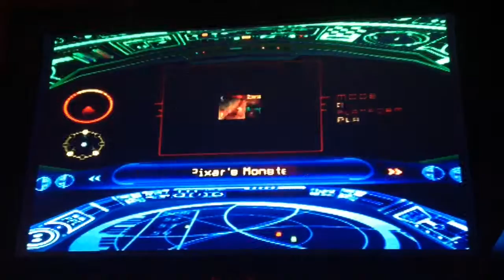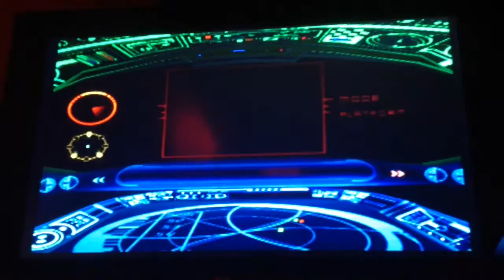E.T / Twisted Metal Small Brawl - S'cuze me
hy do I bother with youtube?